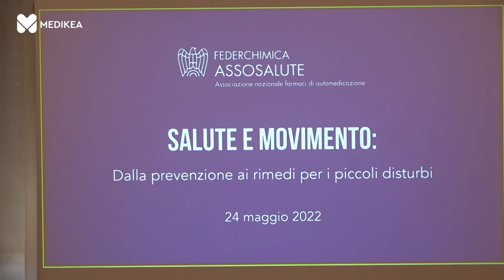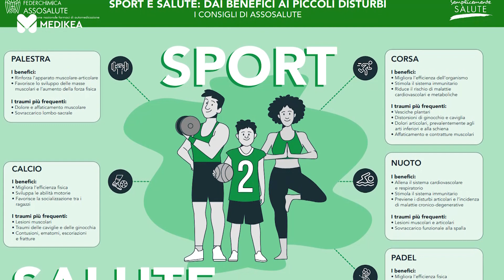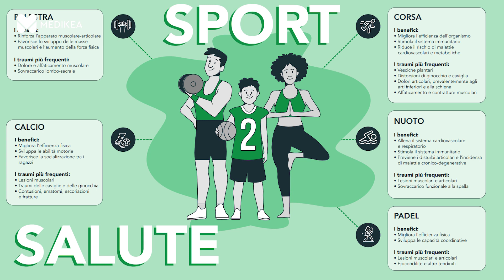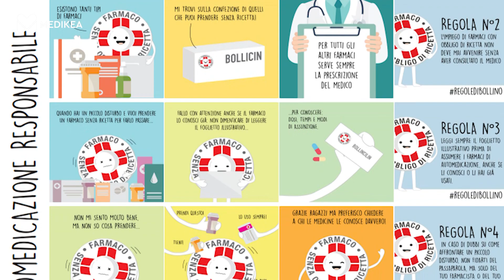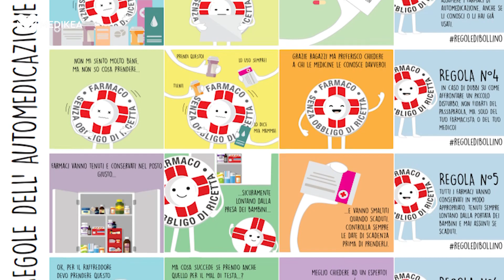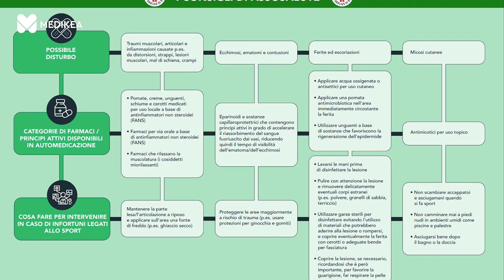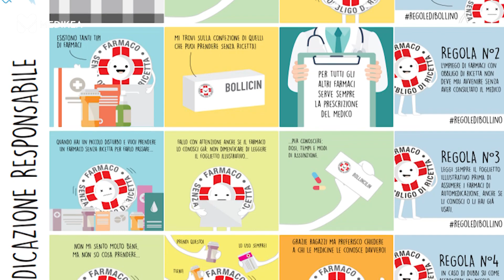Salute e movimento: dalla prevenzione ai rimedi per i piccoli disturbi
Il 90,8% degli italiani, anche chi non pratica alcun esercizio fisico, ritiene la pratica sportiva fondamentale per la salute fisica e mentale e 8 su 10 sono convinti che sia uno strumento di prevenzione efficace contro le malattie, tanto che quasi il 79% vorrebbe fare più attività fisica di quella che riesce a praticare in realtà. È quanto emerge da una ricerca condotta da Human Highway per Assosalute, Associazione nazionale farmaci di automedicazione, parte di Federchimica, presentata in occasione dell’evento stampa “Salute e movimento: dalla prevenzione ai rimedi per i piccoli disturbi”. Una buona occasione per parlare di sport e salute con Michelangelo Giampietro, Specialista in Medicina dello Sport e in Scienze dell’Alimentazione, e Giacomo Fusina di Human Highway.